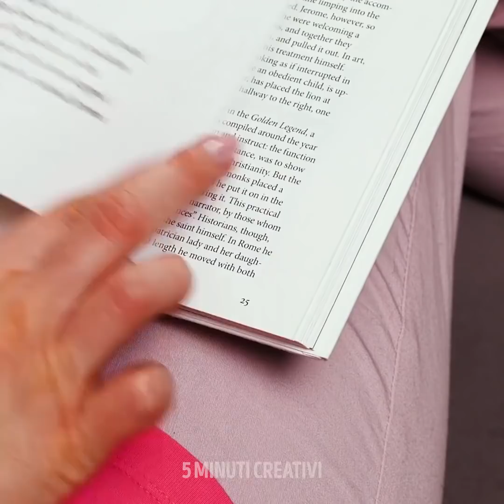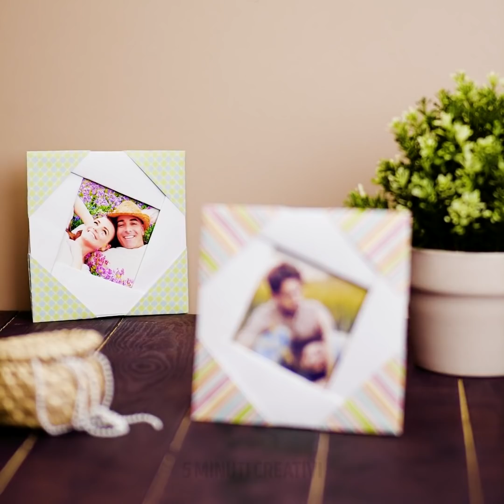30 CREAZIONI CARTA || DECORAZIONI, REGALI E GIOCATTOLI FAI-DA-TE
CREAZIONI DI CARTA PENSATI PER TUTTI

Tutti quanti noi abbiamo della carta a casa! E anche se non ce ne rendiamo conto con la carta si possono fare moltissime cose.  Oggi ti mostreremo alcune delle migliori e più creative creazioni che esistono. Vai a prendere una risma di carta e cominciamo! Prima di tutto, ti mostreremo come realizzare un cuore. Inoltre, imparerai a realizzare dei fiori di carta.

Ti mostreremo come realizzare una maschera per il carnevale. Sarà così bella che tutti quanti ti faranno i complimenti. Con la carta puoi anche creare degli organizer per le penne e le matite. Guarda il video e imparerai altri modi per usare la carta!

Segnalibri:
1:25 – Creazione a forma di cuore
4:12 - Fiore di carta
7:39 - Maschera di carnevale
10:01 - Organizzatore per le matite
13:55 - Astuccio per le matite